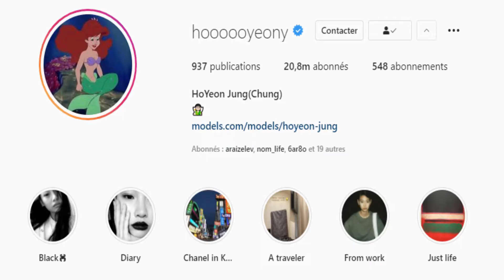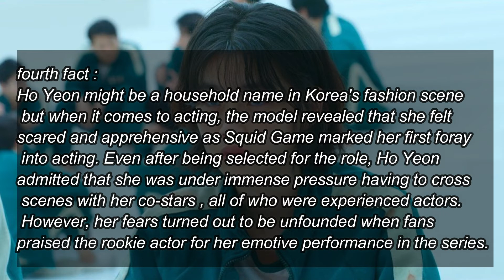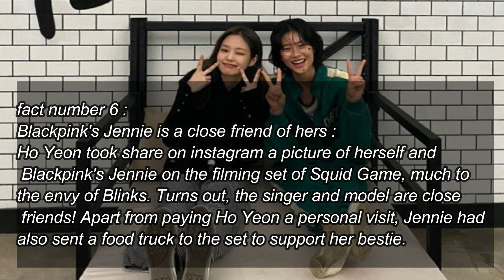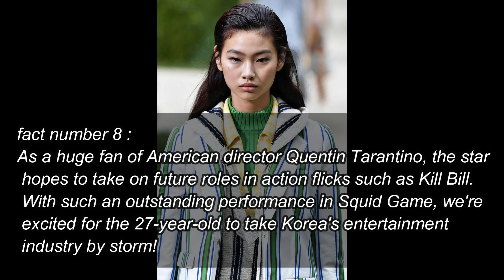kang sae byeok | squid game | 8 facts about her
In this video I illustrate 8 facts about , kang sae byeok , that you should know

kang sae-byeok
송새벽
squid game
kang sae-byeok lifestyle